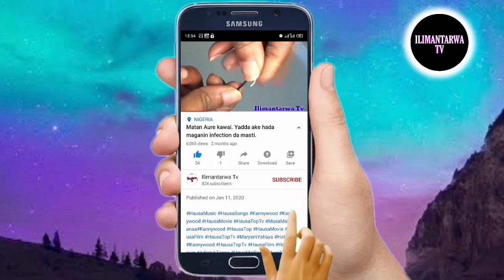Wata Sabuwa ko kunsan Shan farjin mata na jawo musu cuta a gaban su,(kalla kugani)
A cikin wannan video zaku kalli illoli shan gindin mace da irin cutar da zata dauka.